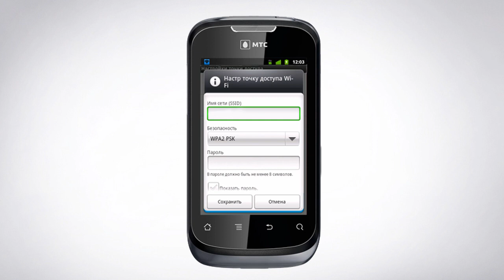Как настроить МТС 955 в качестве модема | Инструкции от МТС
Как настроить в качестве модема МТС 955? Узнайте из инструкции.